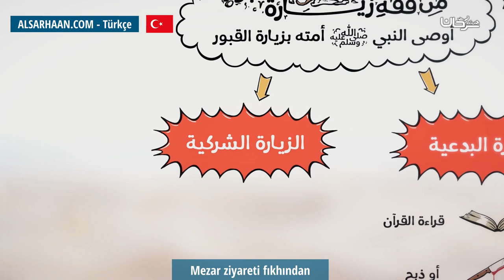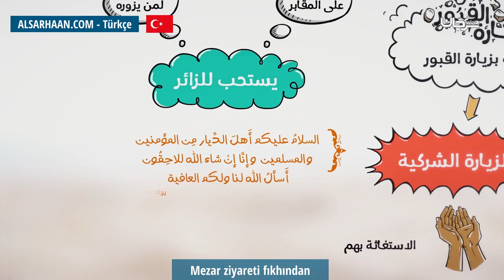Mezar ziyareti fıkhından من فقه زيارة القبور